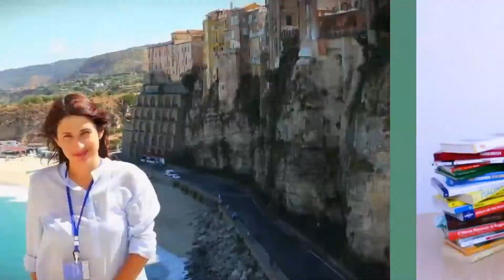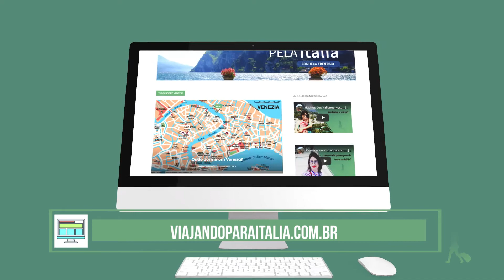[DICAS] ONDE ESTACIONAR EM MILÃO? COMO EVITAR MULTAS, LISTA DE ESTACIONAMENTOS E ZTL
Descubra nesse vídeo onde estacionar em Milão, como evitar as multas e outras dicas para encontrar lugares para estacionar em Milão.

Fique com a gente e conheça cada detalhe sobre a nossa amada Itália. Aqui no nosso canal "Viajando para a Itália", você terá todas as informações e dicas com muita qualidade, afinal nossos vídeos contam com participações especias de: professores de língua e história da arte, tradutores juramentados, guias e muitos outros profissionais que moram na Itália e que estão dispostos a ajudar meus seguidores a fazerem a melhor viagem da vida deles...

📍 Saiba o que são as Zonas de Tráfego Livre e como evitar multas